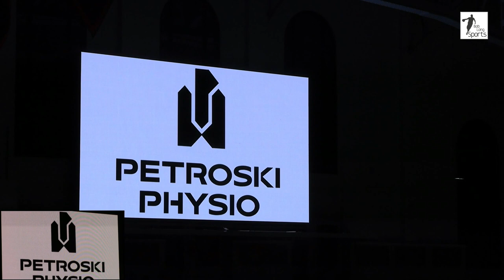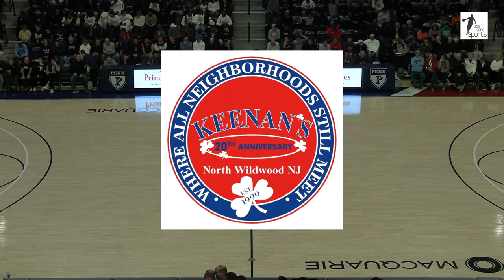2024 Philadelphia Catholic League Boys Basketball Semifinal - Archbishop Ryan vs. Neumann-Goretti